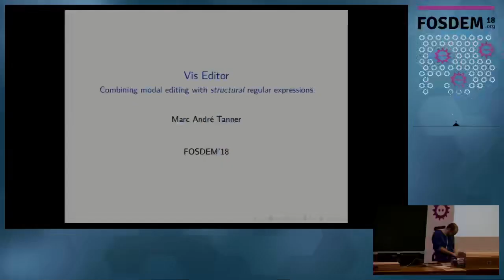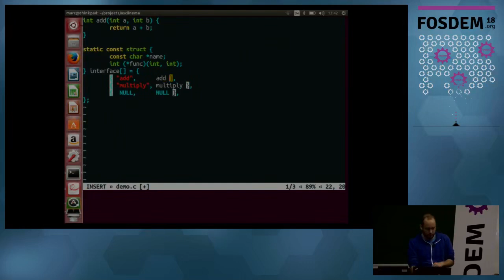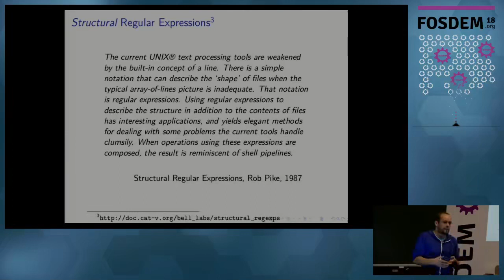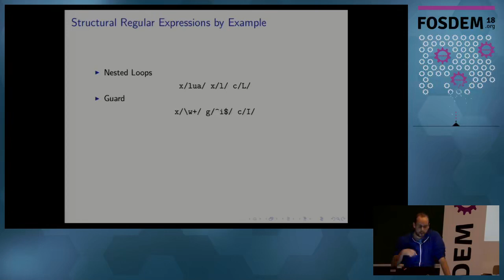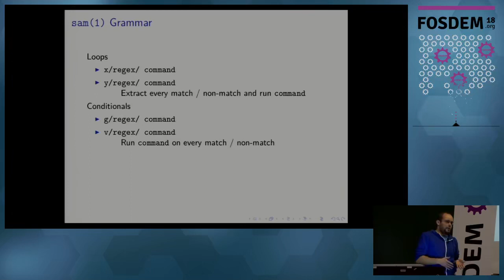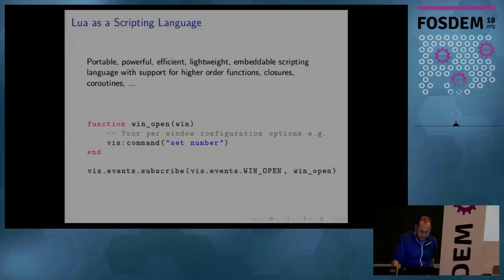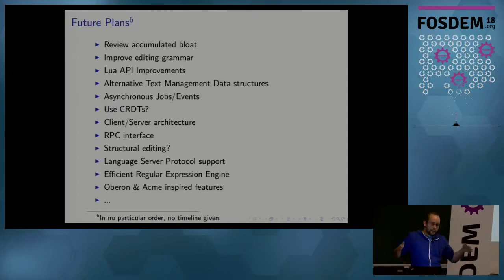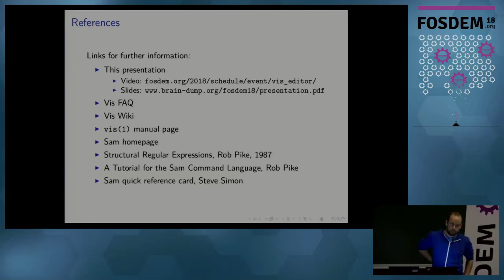Vis Editor Combining modal editing with structural regular expressions